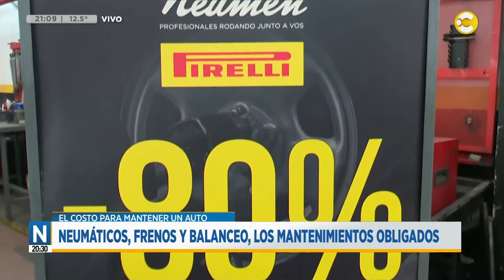Para mantener un auto se necesita más de medio millón de pesos │N20:30│21-08-24